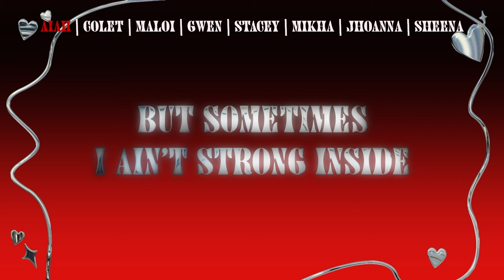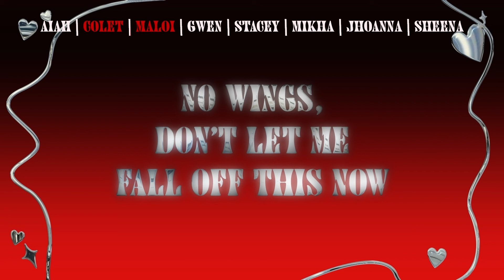BINI - Strings (Karaoke)